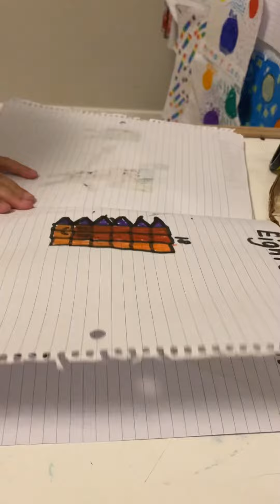Number Blocks Story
Enrico has been watching this show and wants you all to see what it is all about